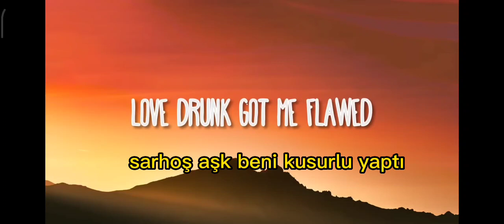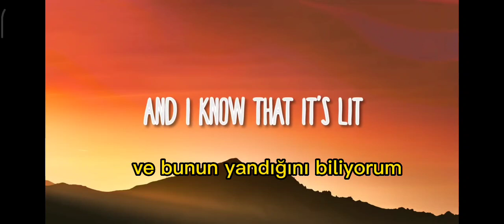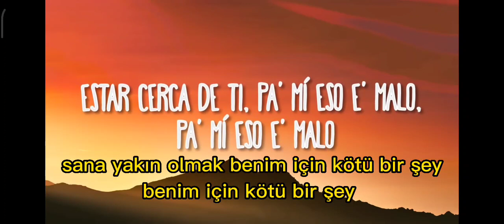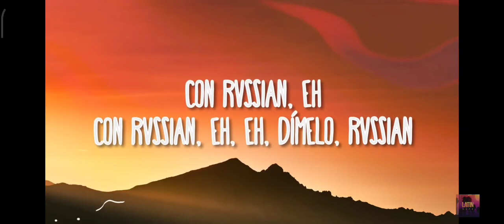Raúl Alejandro, Chris Brown Nostálgico Türkçe altyazılı izle